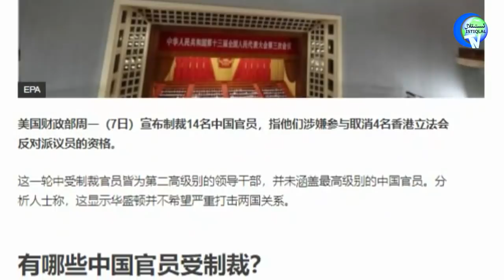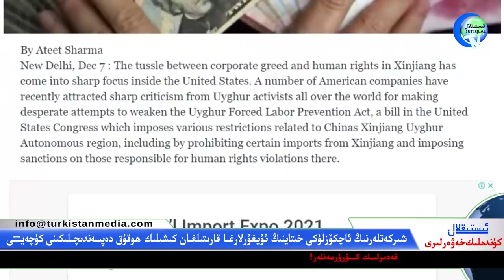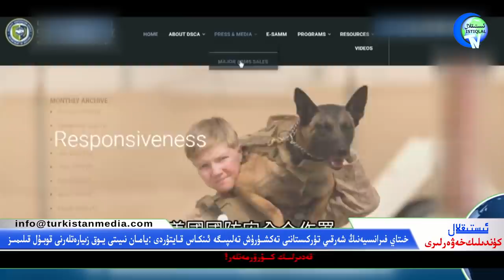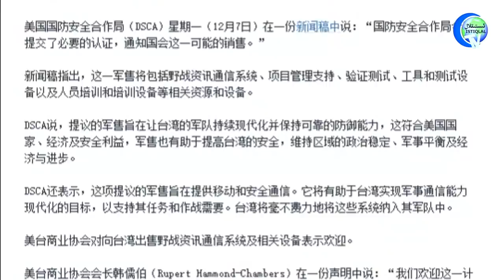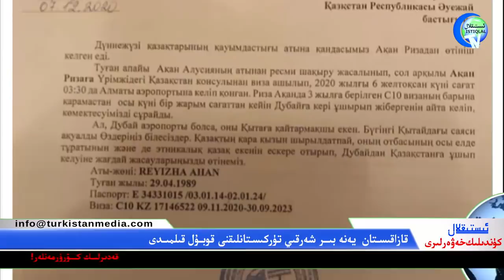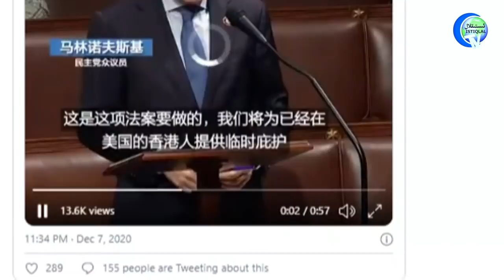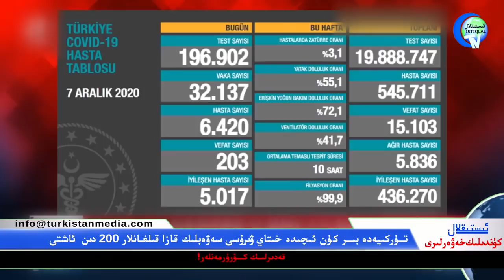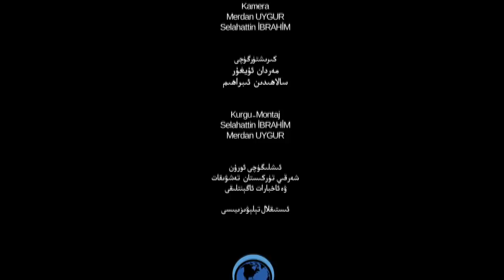ئىستىقلال كۈندىلىك خەۋەرلىرى 2020-12-08،ئەركىن ئىمىرباقى قاتارلىق 14 خىتاي ئەمەلدارى قارا تىزىملىكتە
Istiqlal Kundilik Xewerliri 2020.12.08 / Erkin Imirbaqi Qatarliq 14 Xitay Emeldari Qara Tizimlikte